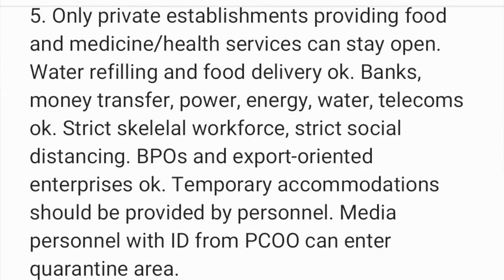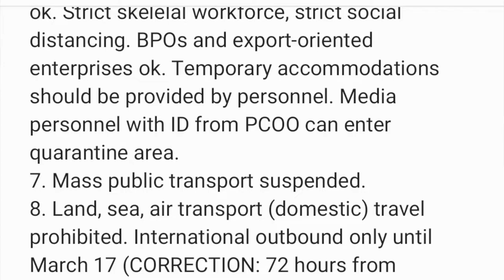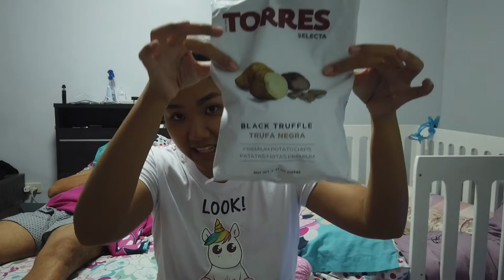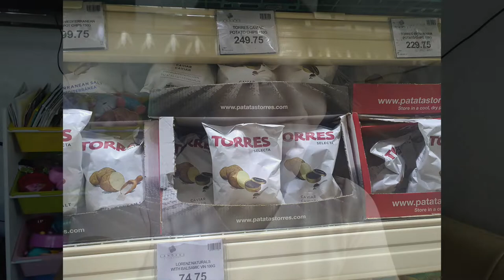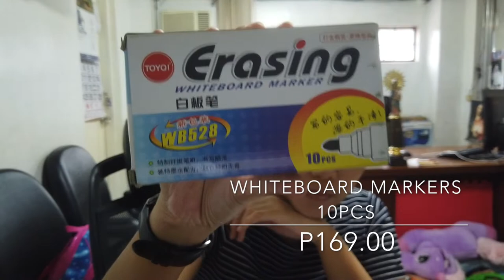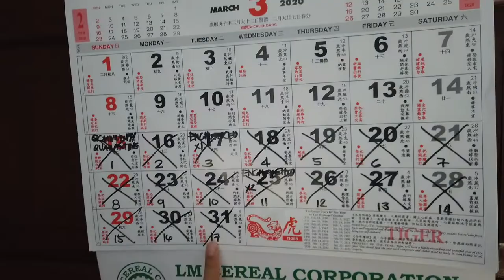Community Quarantine Life update | Vlog #101 | ZelRazel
Filmed: Mar 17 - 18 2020 and September 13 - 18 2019

FAQ:
Camera
Editing Software: I movies and DJI app